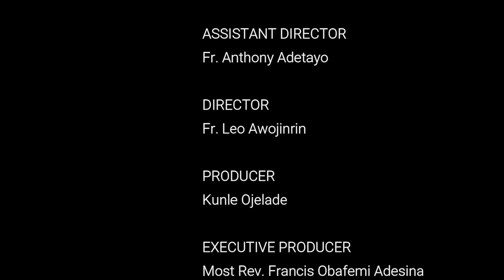Fr. Peter Adesanya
Solemnity of St. Joseph: Mar. 19